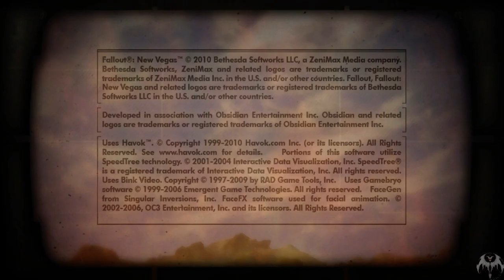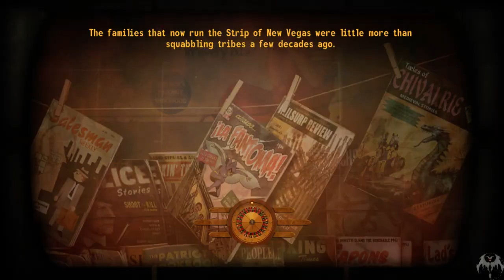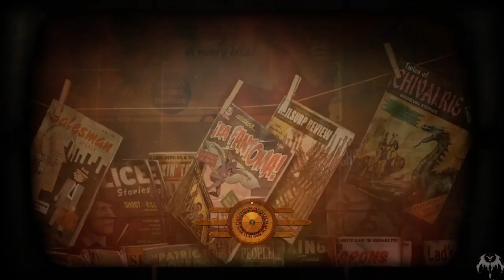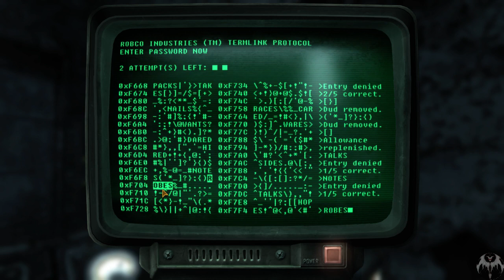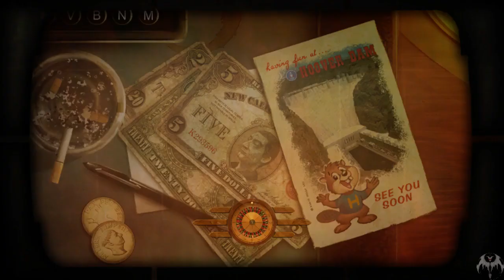Mad Scion Road to Fallout 4 - 31 days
So with a little over a month to go I decided to run as far through DC and Vegas as we can. This is a conduct run based loosely on mad max that chat came up with during a TTW stream, so there are some rules we will be following.
Rules for the play-through:
1. We are only allowed to use Leather Armor variants
2. We cannot stock pile ammo except for shotgun shells
3. We must drop weapons if we have no ammo for them, Excluding our starting weapons
4. Only companion will be dogmeat, excluding those required by quests
5. we can only carry 1 pistol and 1 rifle, and only as long as I have ammo for them
6. I cannot carry more than 2 clips for said weapons
7. Anytime we pick up a Big Gun from an enemy we can only use it with the ammo we found on that enemy

during which we will speak to chat talk about our love for the series and a little about our hopes and wants for fallout 4.

This is a modded playthrough and will be more of a survival playthrough with minimal town visits (hopefully).

Mod list -
TTW
MMM
Rob Co Certified
MCM
Project Nevada
CAM
MetroCars
NMC texture Pack
Nevada Skys
Realistic Weapon Damage
Vurts Flora overhaul
MedTek
Alt Repair
Various Tweaks
misc weapon and armor packs
Digital Nightmare

If you feel very nice and want to support me you can donate via Paypal and your donation + message will show on screen and I will try my best to read it out on stream

Usual Rules Apply
Dont be a dick
No racist or homophobic comments
Dont ask for shout outs

 is available from multiple digital Vendors or likely your local Games store

Any non game music I use is usually by the talented Teknoaxe, who's stuff can be found